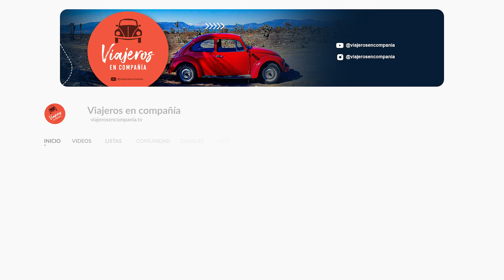Panteón de San José del Carmen · Las Choapas, Veracruz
Visita al panteón de San José del Carmen en Las Choapas, Veracruz. Dentro de la "bóveda" que visité, se encuentran las tumbas de ancestros de mi familia del siglo antepasado.

México

Conoce más de Las Choapas, Veracruz en este mini documental que publiqué hace un par de días

Las Choapas, Veracruz es una pequeña ciudad localizada al sur del estado de Veracruz, justo en el borde que colinda con el estado de Tabasco. San José del Carmen actualmente se categoriza como una colonia de Las Choapas, pero anteriormente (hace más de 1 siglo) fue el centro social, cultural y económico de la región.